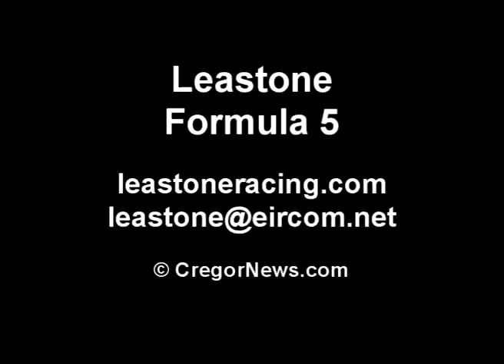Leastone Formula 5 a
Footage of the Leastone Formula 5 900cc motorbike engined race car, built in Ireland. Test footage shot at Kirkistown, Northern Ireland in Dec 07